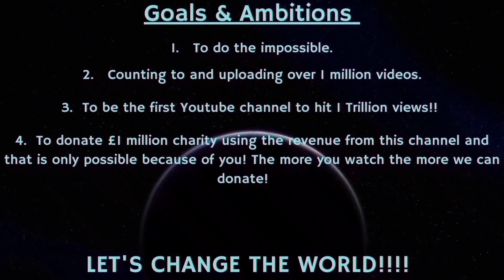Counting to ONE MILLION!!, This is Number 86,206